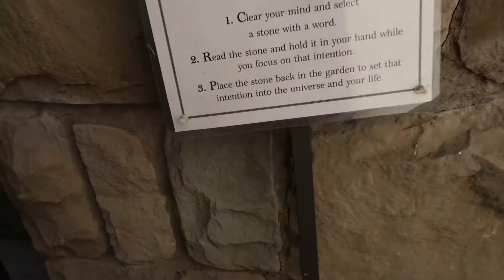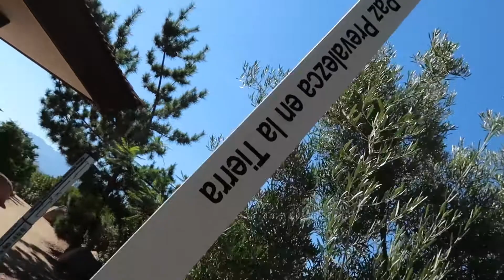Finding Inner Peace In Ojai California & Meditation Mount | Travel Vlog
See what it's like in Ojai California & Meditation Mount.

If you are new to my channel, Hi! I'm Lindsay. I give motivational tips, advice and vlog about my goals and vision board coming true in real life. I quit my dream job to basically see if it was possible to live a more balanced life. My videos are me documenting how I can do it and my thoughts along the way. I hope it inspires you too!